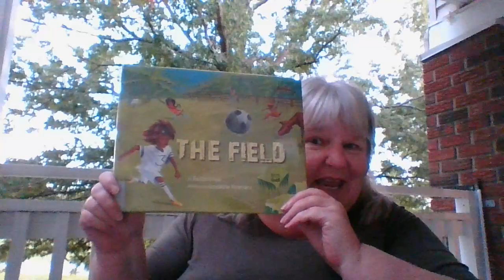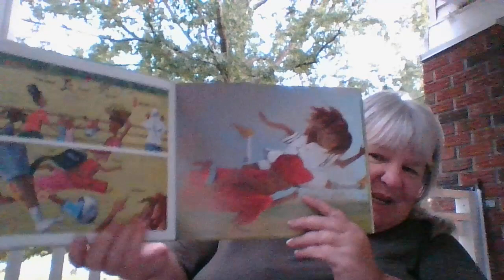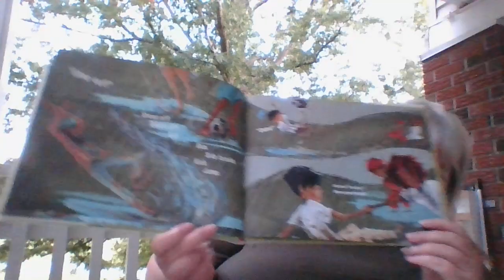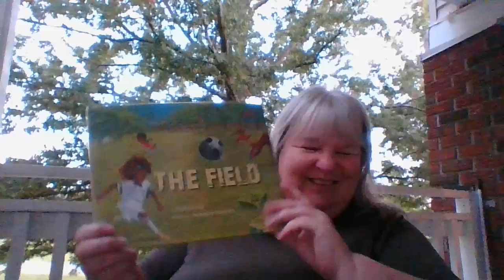The Field Read Aloud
Baptiste Paul takes us to Saint Lucia for a game of futbol (soccer) where he shows the joys of the game.